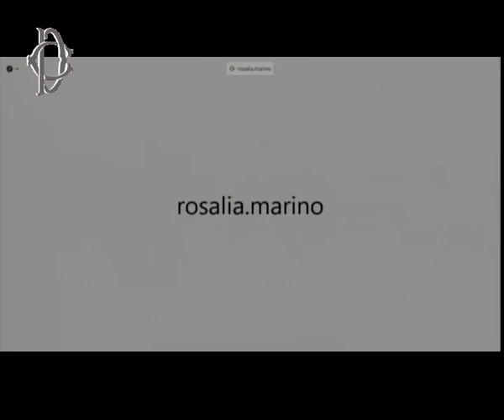Roma - Audizione Marino, direttrice carcere di Torino (17.11.20)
- Roma - Audizione Marino, direttrice carcere di Torino
Alle ore 13, la Commissione parlamentare di inchiesta sul fenomeno delle mafie e sulle altre associazioni criminali, anche straniere, presso la Sala del Refettorio di Palazzo San Macuto, ha svolto l’audizione della direttrice del carcere di Torino, Rosalia Marino. (17.11.20)